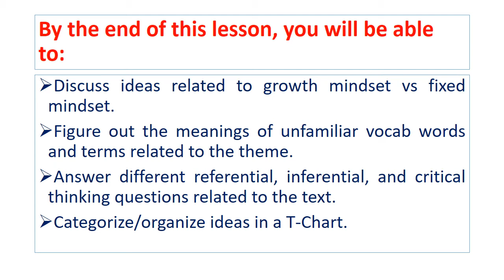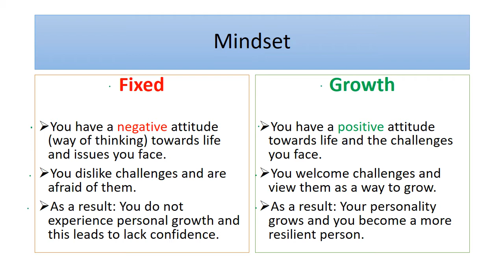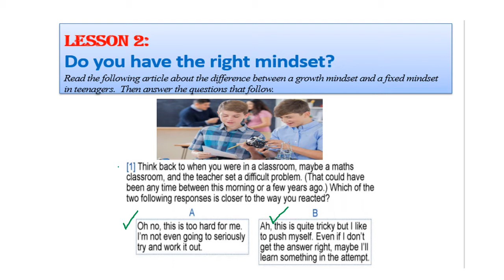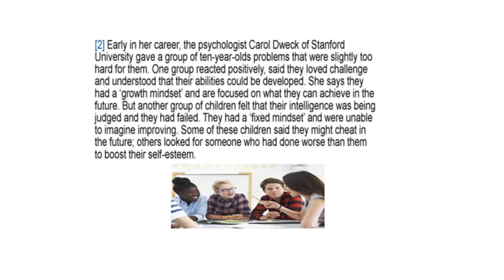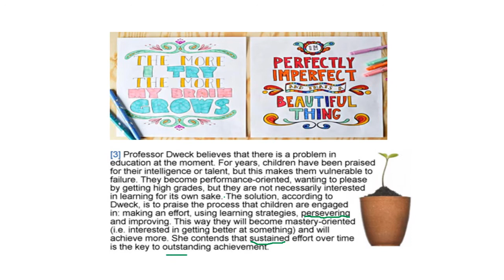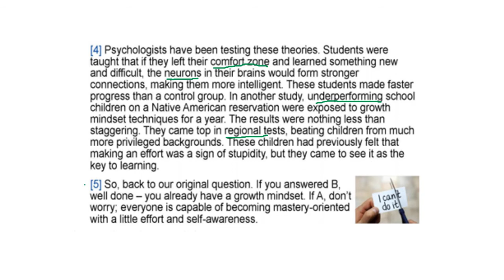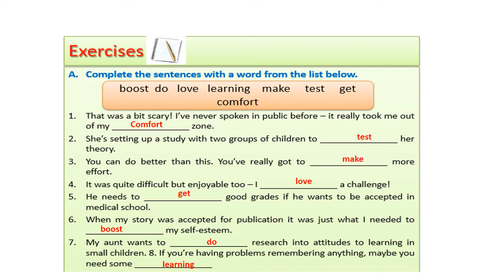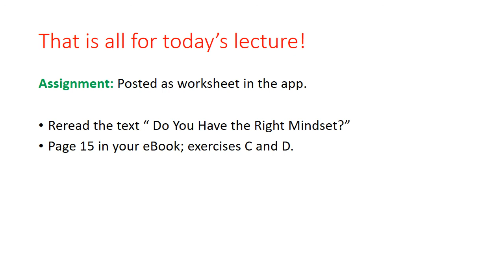Grade 9 s1 olecture5 Growth vs Fixed Mindset